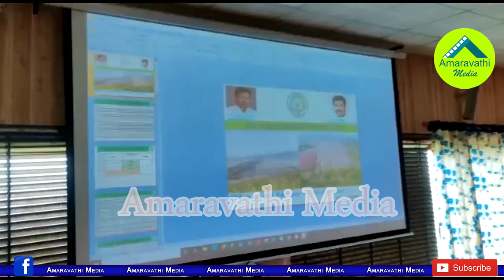పోలవరం ప్రాజెక్టు ప్రాంతంలో మంత్రి అనిల్ హల్ చల్| Minister Anil Kumar Yadav visits Polavaram project